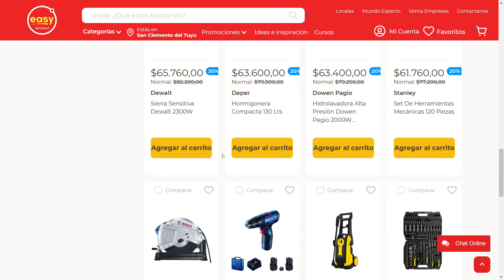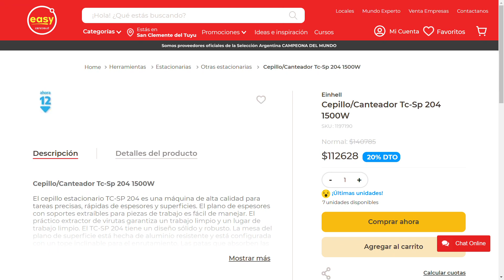20% de Descuento en herramientas Easy Argentina